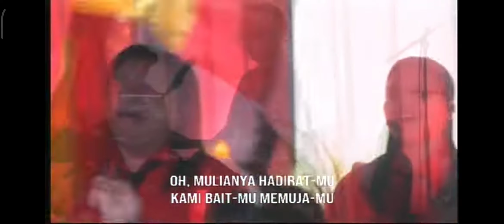OH, MULIANYA HADIRAT-MU & SESI WORSHIP KKR 10 HARI GBI KELUARGA ALLAH SEMARANG 19 Mei 2023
oh, mulianya hadirat-mu,
oh mulianya hadiratmu lirik,
oh mulianya hadiratmu - how great is our god (nginden),
oh mulianya hadiratmu chord,
oh mulianya hadiratmu karaoke,
lirik lagu oh mulianya hadiratmu,
lagu oh mulianya hadiratmu,
lagu rohani oh mulianya hadiratmu